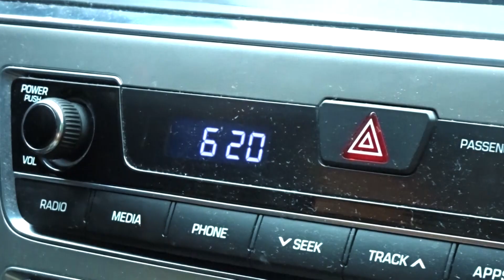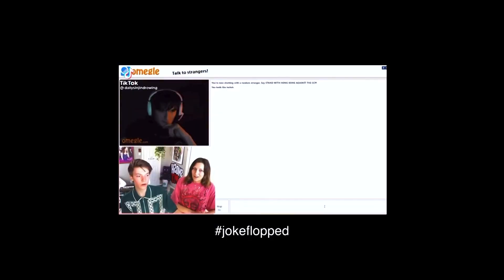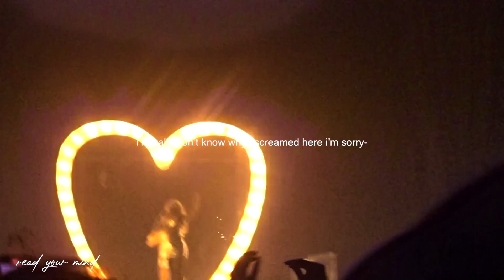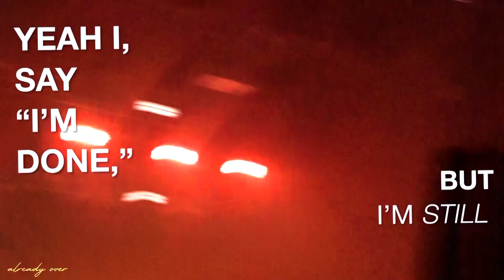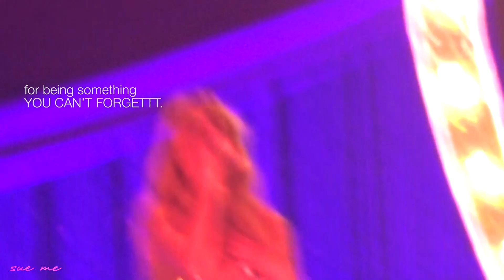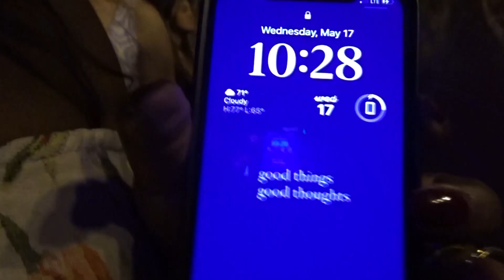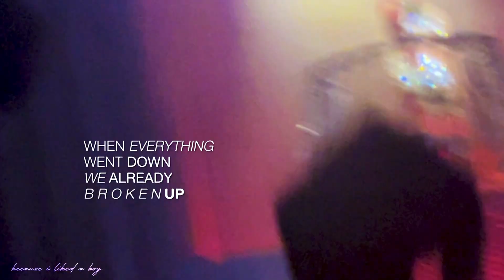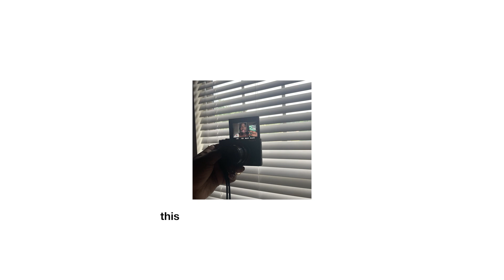MS. CARPENTER IN ATL!!! | EMAILS I CAN'T SEND TOUR ‘23 VLOG! 💌❤️‍🔥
first concert by myself! my feet hurt, but i had a good time.

comment ur fav part of the vid!

yes, another movie.. i tried making this under 30 mins but yeeaaah it didn’t work.

thank you to anyone who clicked and took time to watch this. i didn’t get much sleep last night trying to finish this up so yeah ily thanks.

miss “can’t blame a girl for trying” ate downnn.

TIMESTAMPS!

intro: 0:00
quick grwm: 0:41
ootd!: 2:23
hotel clermont: 3:14
photobooth time!: 3:34
phone call intermission: 4:44
omw to venue: 5:15
bar joke flop: 6:06
blu detiger!: 6:15
album pic remake: 7:42
30 mins til brina: 8:57
LMAO: 9:44
all too well: 9:49
it’s starting: 10:52
emails i can’t send: 11:54
read your mind: 13:45
feather: 15:15
vicious: 17:07
SPEECH #1: 18:18
already over: 20:25
bad 4 business: 22:24
skinny dipping: 23:07
things i wish u said: 23:58
SPEECH #2: 26:00
brina’s message: 29:04
tornado warning: 29:13
opposite: 31:31
bet u wanna: 32:09
CROWD INTERACTION: 33:00
the sweet escape (cover): 36:36
“it’s better than diamonds..”: 37:33
how many things: 37:50
fast times: 38:20
BAND TIME: 39:47
paris: 40:15
honeymoon fades: 40:50
sue me: 42:39
SPEECH #3: 44:16
“HA HURRR” 44:47
decode: 46:25
“WAIT COME BACKK”: 48:38
nonsense: 49:13
ATL NONSENSE OUTRO: 51:47
last brina talk: 52:01
because i liked a boy: 52:18
CONFETTI!!: 53:20
outro/credits: 54:18
;): 54:53